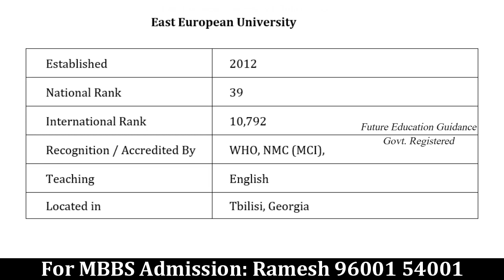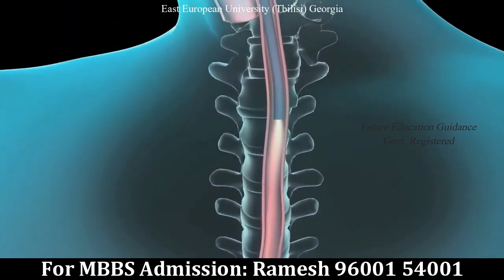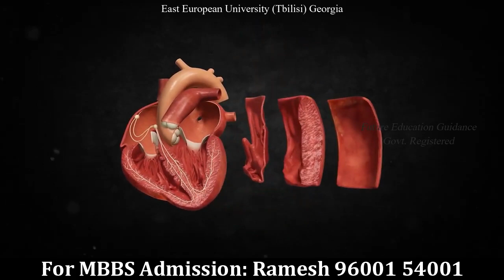MBBS in Georgia (East European University) For Admission: Ramesh 96001 54001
East European University
Tuition Fees:-
3,75,000 : 1st year
3,75,000 : 2nd year
3,75,000 : 3rd year
3,75,000 : 4th year
3,75,000 : 5th year
3,75,000 : 6th year
Hostel and Food: 1,50,000 (PA)
Admission and Documentation Processing (One time charge)
2,00,000 (Include Visa, Air Ticket and all services)

For Admission: Ramesh 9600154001 (Education Advisor)